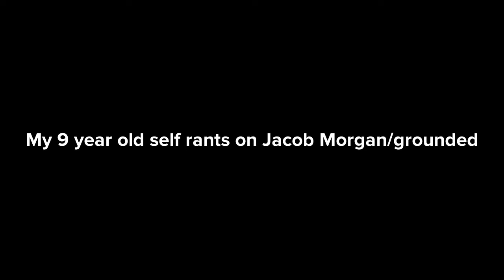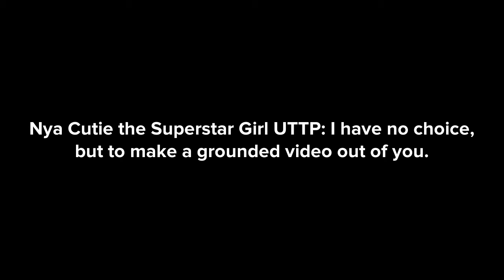My 9 year old self rants on Jacob Morgan/grounded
Requested by: Jacob Morgan